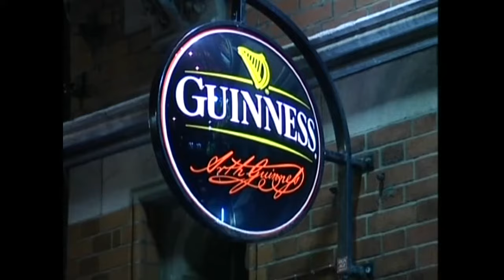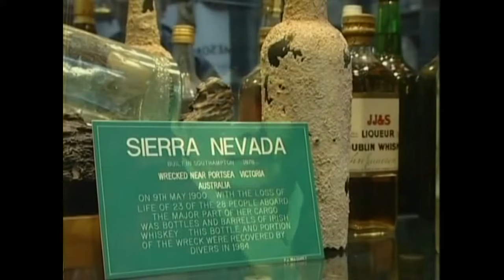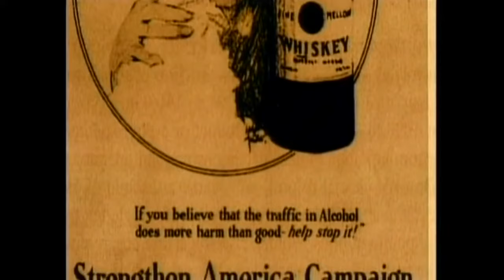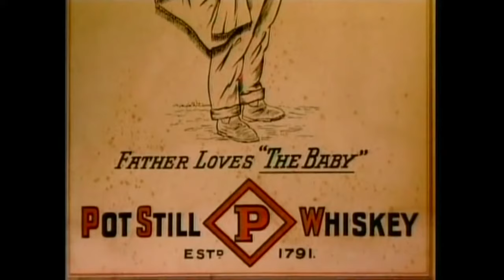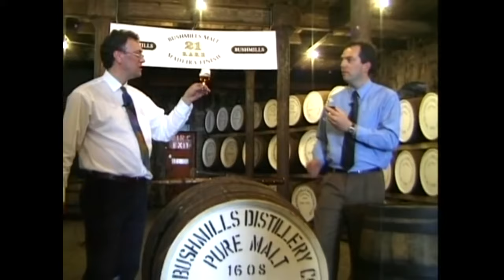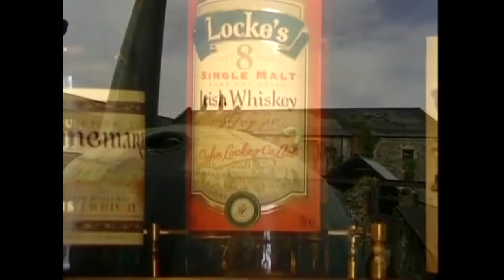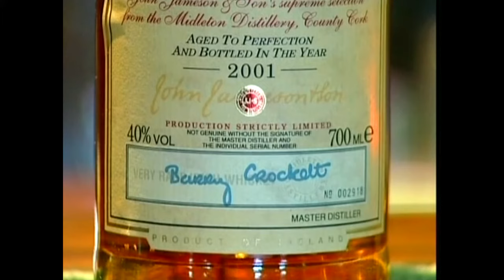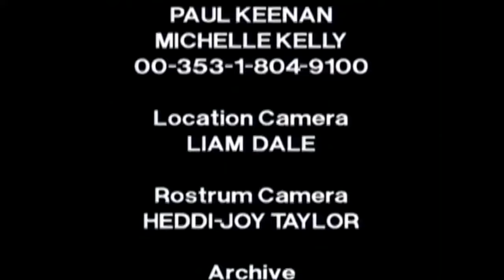Great Irish Drinks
Take a video sip of history on a tour of the best Irish brews, including the great Irish Whiskeys and the tale of the iconic Guinness beer. Learn the art of pouring the perfect pint and discover the secrets behind crafting the ultimate Irish Coffee.

Indulge your senses as we take you on a delightful romp through the heart of the Emerald Isle, exploring the time-honored traditions and cherished recipes that have made Irish brews famous around the world.